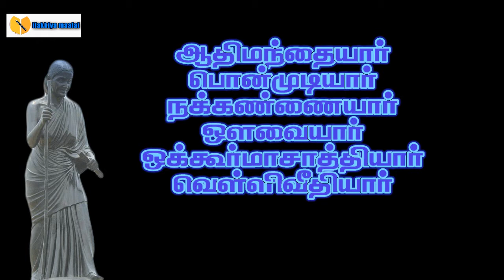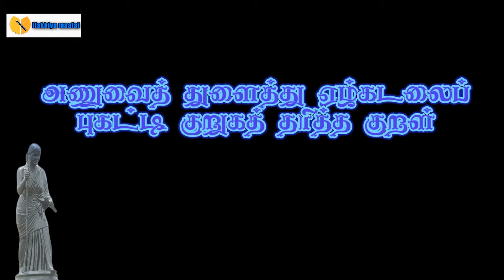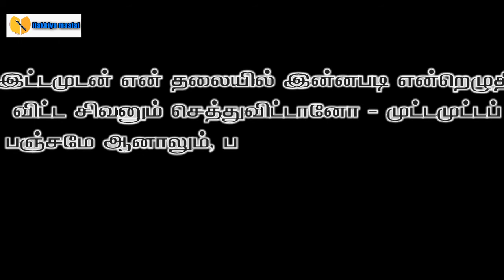Avvaiyar /ஔவையார் என்பவர் ஒருவரா /Ilakkiyam by Kowsy/ Ilakkiya Maalai யின் சரம்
ilakkiyam Ilakkiya Maalai#Kowsy

I am explaining about Avvaiyaar and her Name.

 I am making Videos about